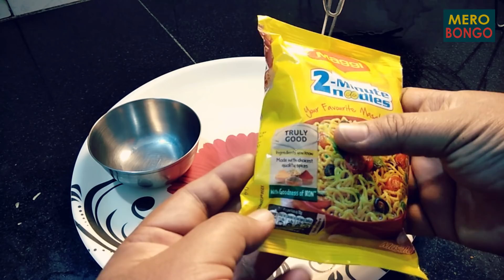Maggi Unboxing and Cooking | Bengali Funny Video 2019 | MeroBongo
Maggi Unboxing and Cooking

This is a funny unboxing and cooking video about Maggi in Bengali.

If you loved watching this video then please

If you can relate with this video then please share it with your Bengali Friends.

Every week I upload new videos which are related to anything about Bengali people.

You can find all my videos by using this hashtag